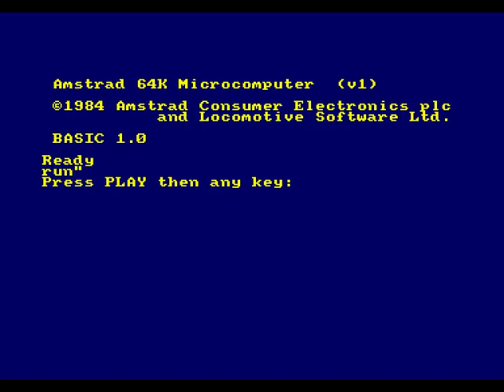Amstrad CPC 464 Blood Brothers Loading Tape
Its not just the Commodore 64 that can have something going on wile the game is loading up. The Amstrad CPC 464 could do it too.